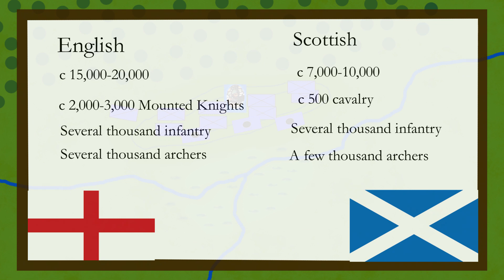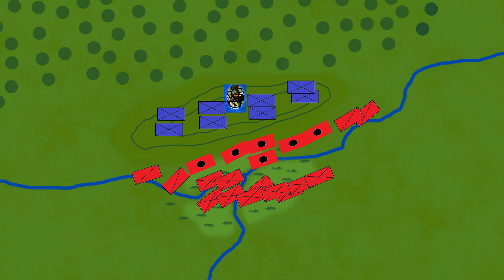War of Scottish Independence Part Two, the Battle of Falkirk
King Edward I personally invades Scotland with a larger army to put down the revolt.

Inspired by: Historia Civilis, Kings & Generals, BazBattles, Eastory, HistoryMarche and others.

Stirling Bridge & Falkirk 1297–98 by Pete Armstrong
Bannockburn 1314 by Pete Armstrong
The Scottish and Welsh Wars 1250 to 1400 by Christopher Rothero
Bannockburn, Scotland's greatest Battle for Independence by Angus Konstam
Encyclopedia of Battles by David Eggenberger
European Medieval tactics (2) The Revival of Infantry 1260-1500, by David Nicolle